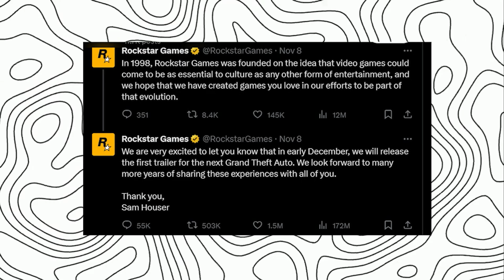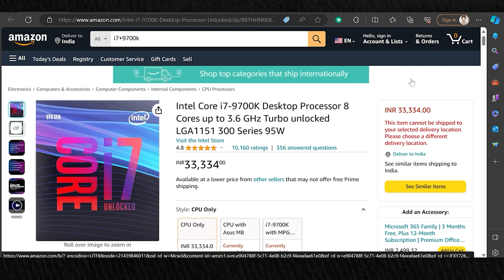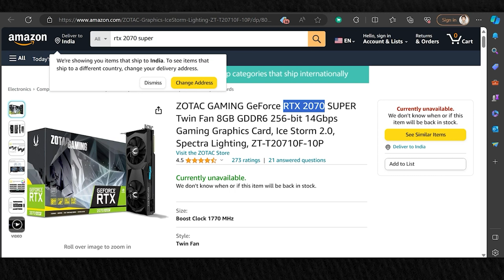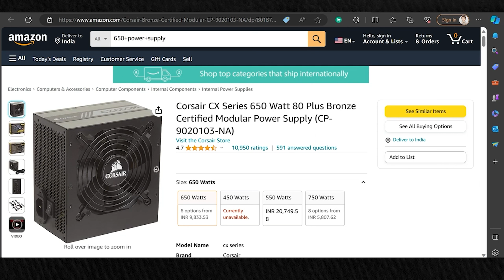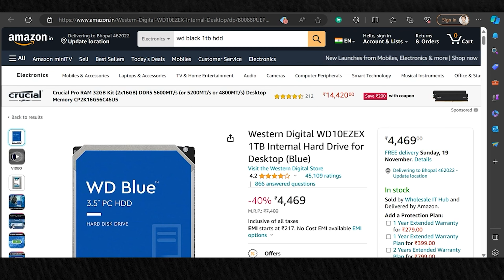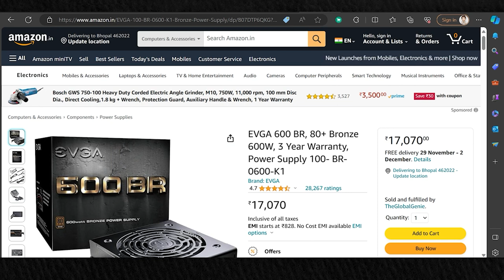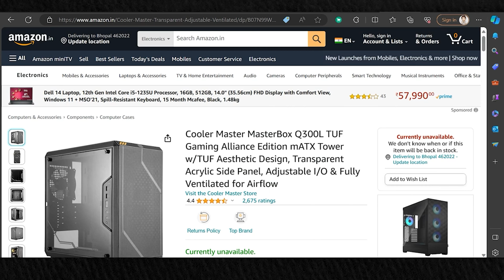Best Gaming PC Build | juned siddiqui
GTA 6 PC Build | juned siddiqui | 🔥🔥🔥

Get updates or reach out to Get updates on our

Our channel is about pc, console and gaming We cover lots of cool stuff such as Gaming PC & Gaming Console and Gaming , Gaming Gadgets , Unboxing , Review .

✔ How To Download PUBG Mobile On PC For Free 2020 window 7/8/10 (Fast+Easy)l🔥🔥🔥

 • PUBG Mobile claim...

✔ GTA 5: How to DOWNLOAD for free EPIC STORE l Step by Step Guide l GTA download free l 🔥🔥🔥

 • GTA 5: Claim on E...

✔ How to download pubg mobile obb file highly compressed 0.17.0 ll🔥🔥🔥

 • How to download p...

✔ Asus nvidia Cerberus Geforce GTX 1050Ti 4GB I Best graphic card play GTA V and other game l 🔥🔥🔥

 • Asus Cerberus Gef...

✔ How to download Pubg mobile on android phones lollipop I 🔥🔥🔥

✔ How to download Fortnite on android phone I 🔥🔥🔥

 • How to download F...

Unknown Brain - MATAFAKA (feat. Marvin Divine) [NCS] Video link ---

 • Unknown Brain - M...

If any content owner has some issue with my video please send a email over my business mail I will response within 24hours or less and I will remove the video

About : Juned Siddiqui is a YouTube Channel, where you will find gaming pc & gaming console video I hope this video was Useful and you liked it, if you did press the thumbs up subscribe button and like button